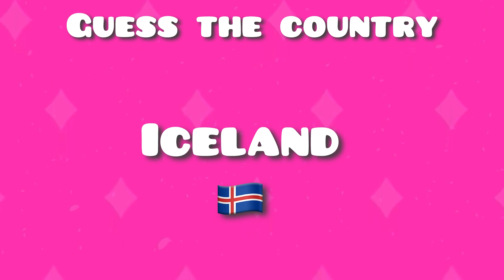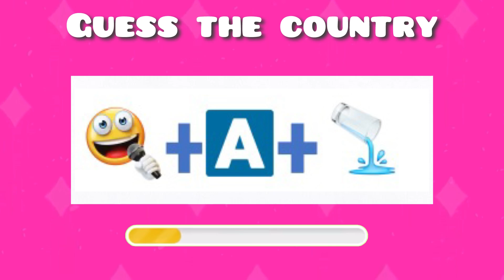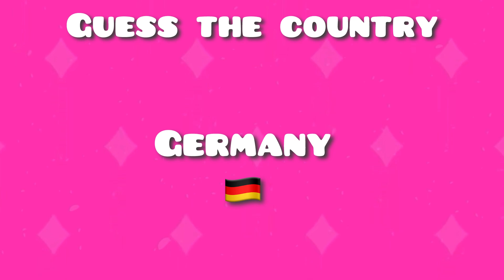Can you guess these countries by emoji 👻